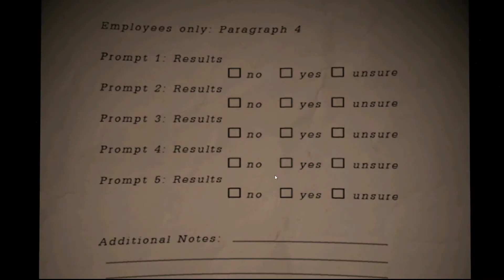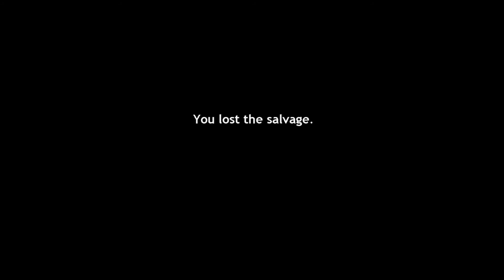Well We Did A Thing | Fnaf Pizzeria Simulator Ep 2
Well I jumpscared bad so like the video for more.